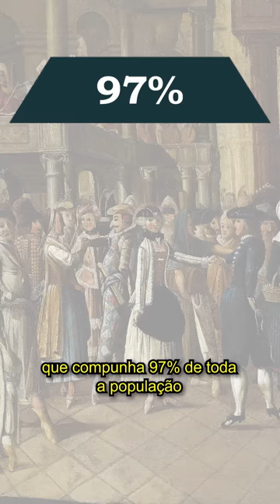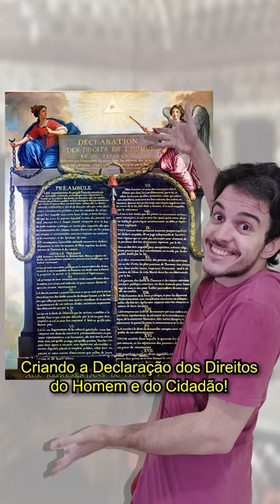🇫🇷 Revolução Francesa, por Pedro Daher! 👁️👄👁️